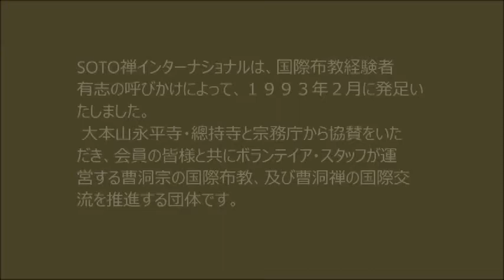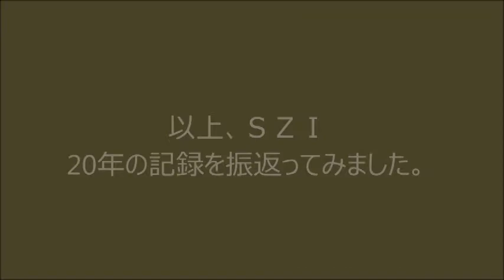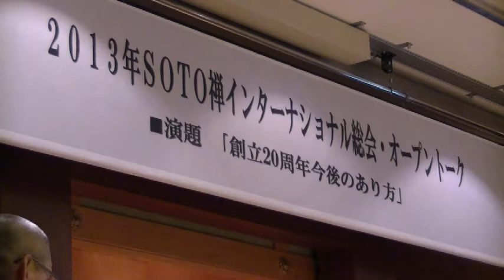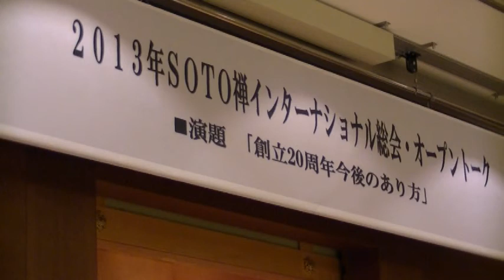SOTO禅インターナショナル２０年のあゆみとこれから